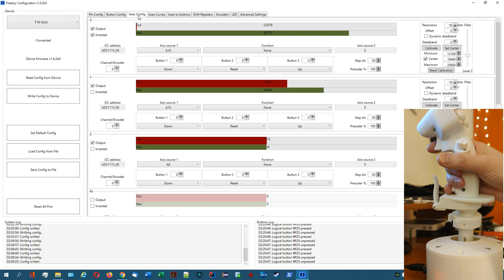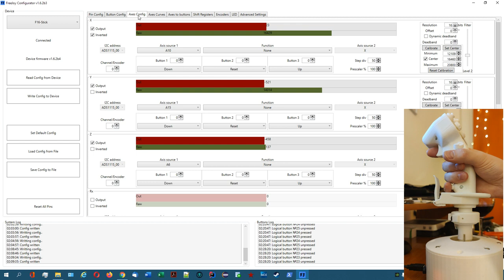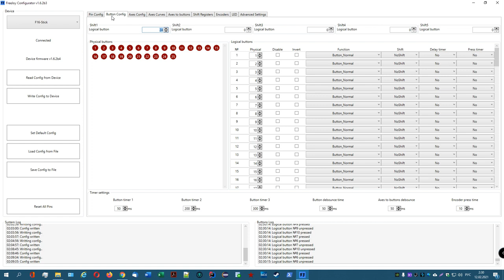3D-printed Joystick (F-16 Stick) with twist rudder controls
• Housing for olukelo gimbal by zhutwo (you need to change/cut the box cover)

PS: Sorry, but the video isn’t synchronized  at 100%.